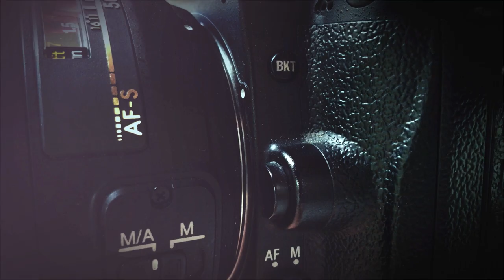2023Cars & Cigars at The Loudoun Ballpark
The photos were taken at the Cars & Cigars Event at The Loudoun Ballpark.
Event images are available for purchase.